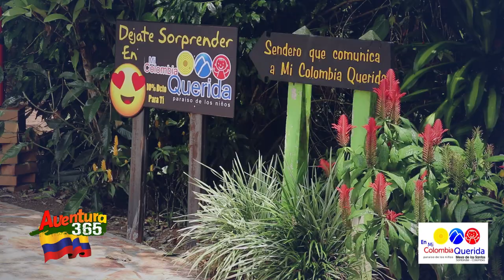Sendero que Comunica Mi Colombia Querida con Cabañas la Carolina - Aventura 365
En este canal podrás conocer los lugares de Colombia a donde puedes ir de paseo, de turismo, te mostraremos, donde hospedarte, donde pasear, donde comer, donde comprar, en fin, con Aventura 365 te podrás guiar para secarle el mejor provecho a tus vacaciones, bien sea en Bucaramanga o en cualquier lugar de Colombia, económicos o cinco estrellas.